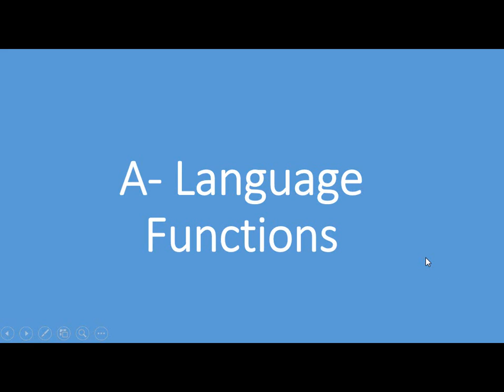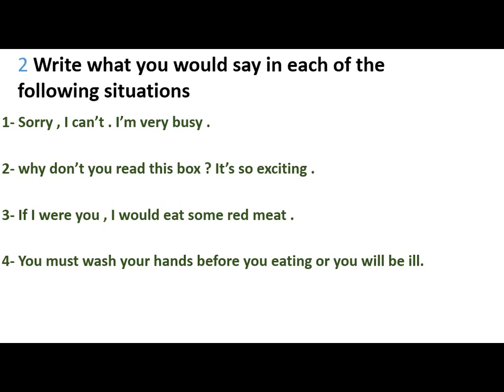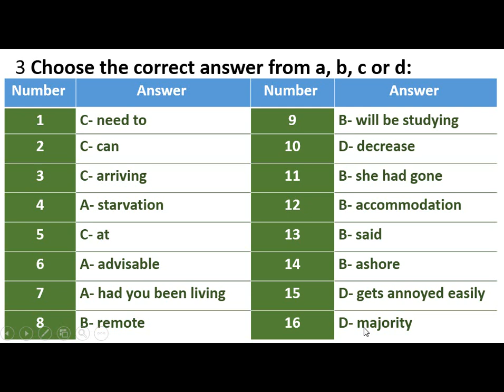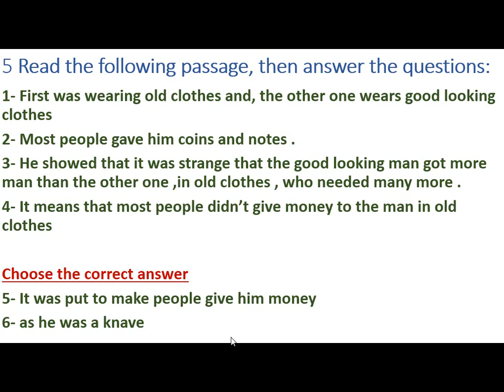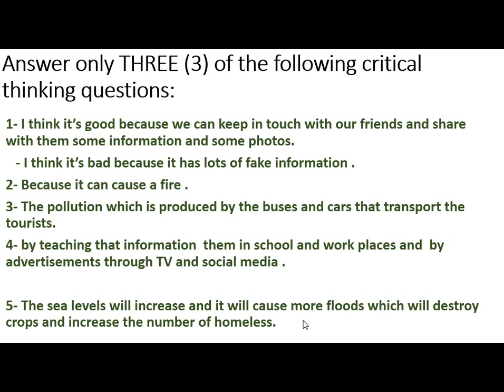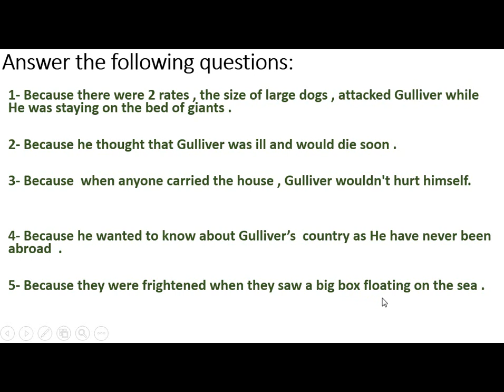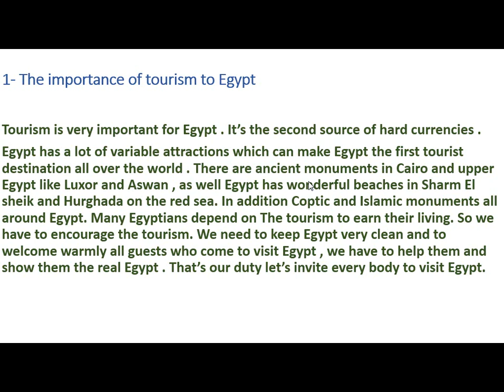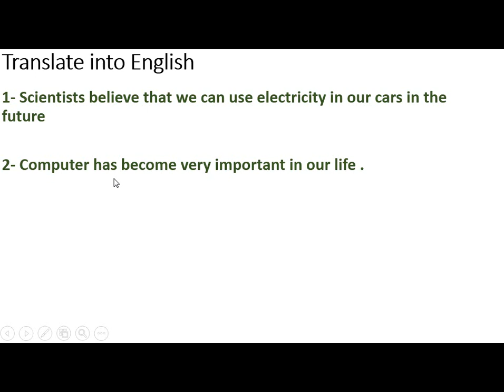حل أمتحانات المحافظات جيم ثانية ثانوى 2019- الترم الثانى - 19- أسوان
حل المحافظات للصف الثانى الثانوى الترم الثانى إهداء من قناة Mr. Mohsen إذا كان لديكم أى استفسارات أو إقتراحات أتمنى ترسلوها على